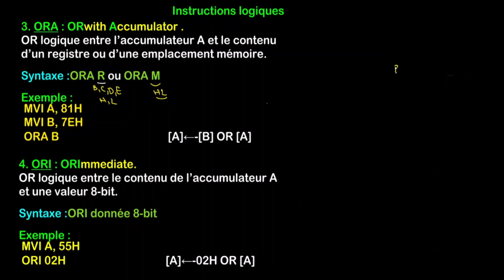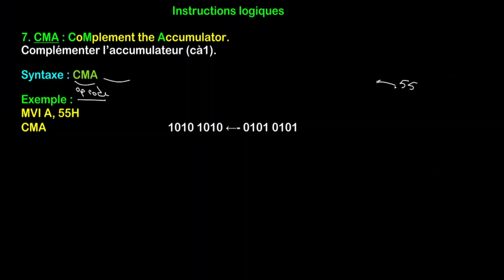Instructions logiques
Dans cette vidéo vous allez trouver l'explication des instructions logiques (ANA, ANI, ORA, ORI, XRA, XRI, CMA) du microprocesseur 8085.